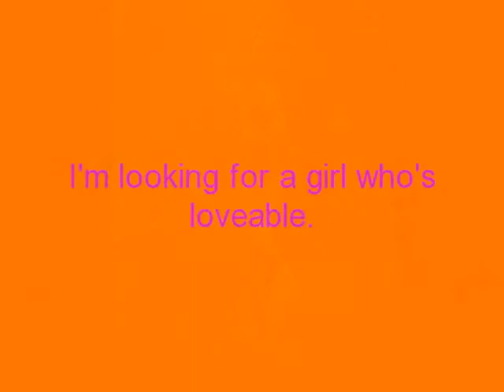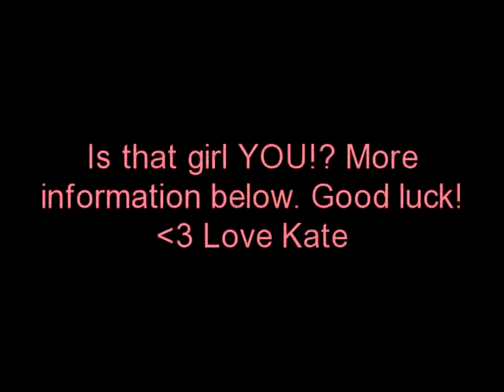Fuschia's Next Top Model Cycle 2: Apply Vicdeo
And were back! I'm your host Kate Upton! We had an amazing cycle which Amanda Ware stole, Now i'm looking for a new face. Here are the rules!

1. Editing is required this time around.
2. Please be active and respectful of deadlines.
3. Respect the judges.
4. No quitting!
5. Have fun!
6. When I say your in send me an EDITED potential shot
DO NOT APPLY AS!
Sabrina Kelly
Kyle Gober
Saffron Williams
Marina Fallani
Amanda Ware
Laura James
Analeigh Tipton

APPLICANTS.
1. Raina Hein- BankNextTOPModel.
2.Sophie Summer- Andrew Dominguez.
3. Lauren-Brie Harding- Lloyd Garcia.
4. Allison Harvard- Chelseyhersleylover
5. Kasia Lenhard- PatnextTOPmodel
6.
7.
8.
9.
10.
11.
12.
13.
14.
15.
16.
17.
18.
19.
20.